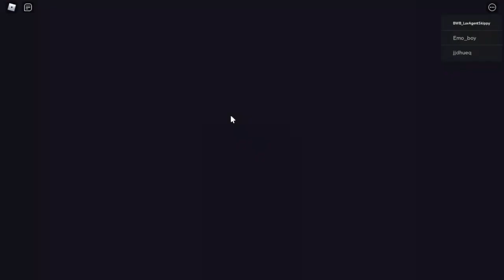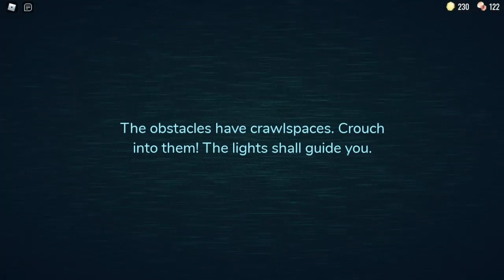ROBLOX DOORS IS THE BEST HORROR GAME ON ROBLOX